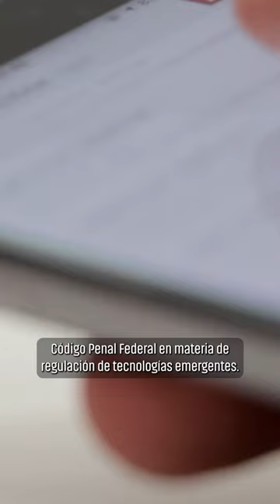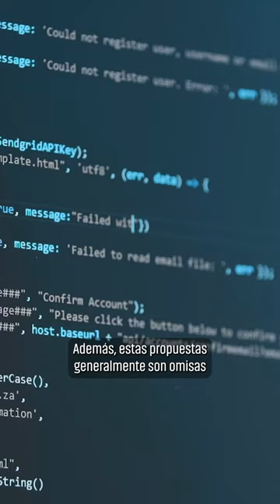¿Cuáles son los riesgos de las iniciativas legislativas en ciberseguridad en México?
🤖 La inteligencia artificial y ciberseguridad han captado la atención de quienes legislan en 🇲🇽

🔍 Si bien, su regulación puede ser importante para evitar abusos en su despliegue y utilización, es importante que sea haga bajo altos estándares de DDHH

🤔¿Así está ocurriendo?